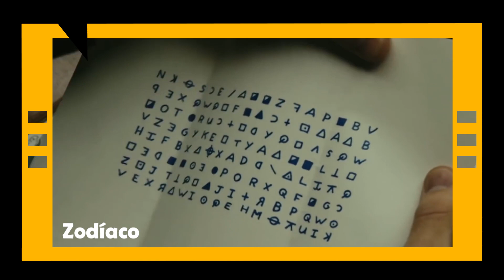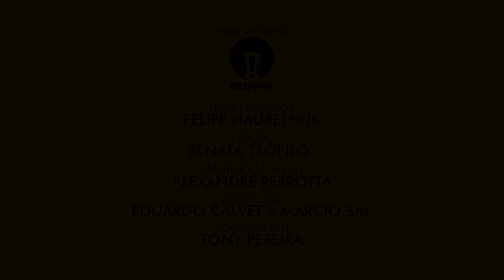MANK (2020) - ANÁLISE MEU TIO CINÉFILO #183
Reconhecidamente um dos momentos mais profícuos do cinema mundial, a Era de Ouro de Hollywood teve seu auge entre o final da década de 1930 e início dos anos 1940. Além do elevado sucesso comercial e dos avanços tecnológicos, a produção de grandes obras garantiu a constante evolução estética e narrativa do cinema. Foi nesse contexto que Orson Welles dirigiu um dos filmes mais aclamados de todos os tempos: "Cidadão Kane" (1941), que sempre teve em seu roteiro uma fonte de polêmicas. Colunistas importantes de Hollywood como Pauline Kael defenderam a tese de que o verdadeiro criador do texto foi Herman J. Mankiewicz, conhecido simplesmente como "Mank" nos círculos internos da indústria. E é exatamente nessa figura histórica que a produção de mesmo nome financiada e distribuída pela Netflix em 2020 se concentra. Sem pretensões documentais mas flertando a todo momento com a realidade da época, David Fincher investiga o círculo social mais próximo do roteirista e extrai dali referências e situações absolutamente deliciosas para os cinéfilos de plantão. Estão lá as reuniões de bastidores, a condução quase totalitária dos trabalhos na MGM pelas mãos de Louis B. Mayer, as relações de poder com o magnata da comunicação William Hearst e o envolvimento mais próximo que Mank teria tido com a atriz Marion Davies. A reconstituição da época é absolutamente fantástica, o acabamento técnico homenageia esse período e o desenho de produção é impecável. Ainda assim, um trabalho demasiadamente hermético que, por isso mesmo, tem dificuldades de conexão com aqueles menos familiarizados com a Hollywood clássica. Com 10 lembranças da Academia, foi o filme mais indicado ao Oscar na temporada 2020/21.

SESSÃO #183 - MANK.

Título Original: Mank.
País de origem: Estados Unidos.
Duração: 131 minutos.
Data de estreia: 13 de Novembro de 2020.
Direção: David Fincher.
Roteiro: Jack Fincher.
Elenco principal: Gary Oldman, Amanda Seyfried, Lily Collins, Arliss Howard, Charles Dance, Ferdinand Kingsley, Toby Leonard Moore.

Total de indicações: 10.

Melhor Filme – Ceán Chaffin, Eric Roth, Douglas Urbanski (produtores).
Melhor Direção - David Fincher.
Melhor Ator - Gary Oldman.
Melhor Atriz Coadjuvante - Amanda Seyfried.
Melhor Fotografia - Erik Messerschmidt.
Melhor Desenho De Produção - Donald Graham Burt (desenho de produção); Jan Pascale (decoração de set).
Melhor Figurino - Trish Summerville.
Melhor Trilha Sonora Original - Trent Reznor, Atticus Ross.
Melhor Cabelo e Maquiagem - Gigi Williams, Kimberley Spiteri, Colleen LaBaff.
Melhor Som - Ren Klyce, Jeremy Molod, David Parker, Nathan Nance, Drew Kunin.

Trilha sonora: Trent Reznor e Atticus Ross.
Músicas deste vídeo: trilha sonora instrumental incidental da produção e de "Cidadão Kane".

"Mank" é uma produção Netflix, distribuída comercialmente no Brasil pela Netflix.